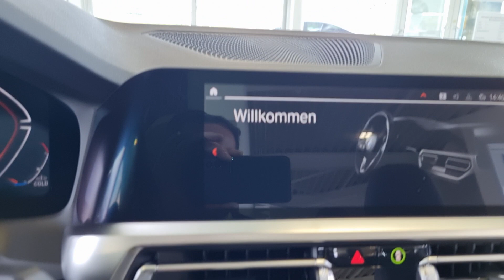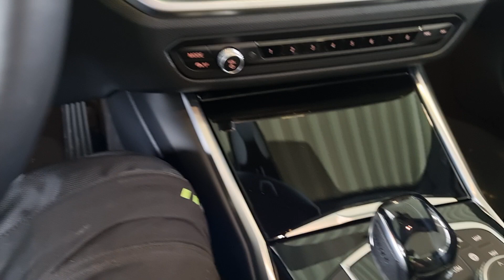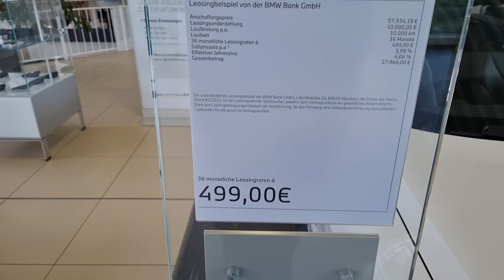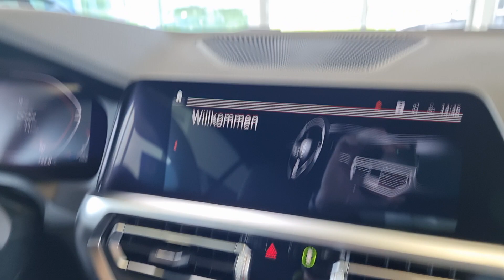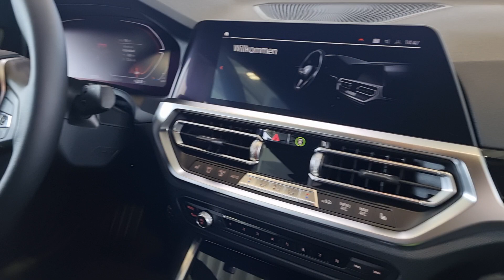BMW 4er Cabrio 2021